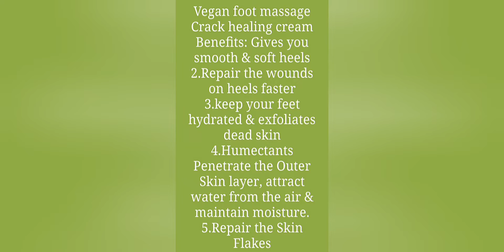Vegan Foot Massage Crack Heel cream.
Vegan/Organic foot crack heel cream
for order
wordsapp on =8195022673